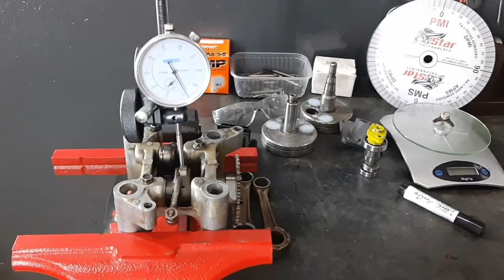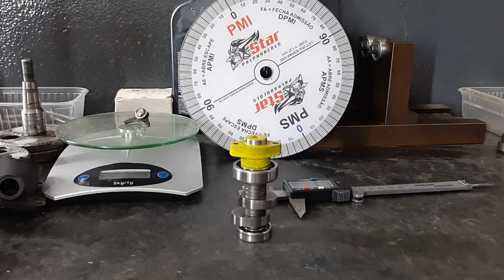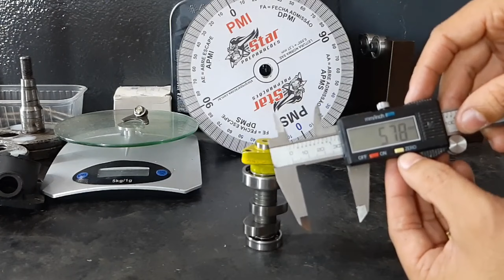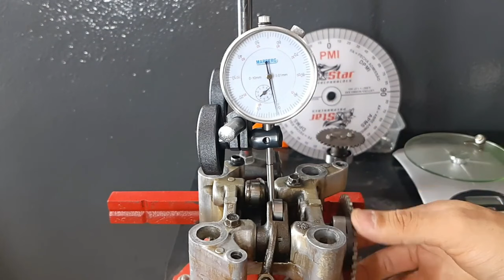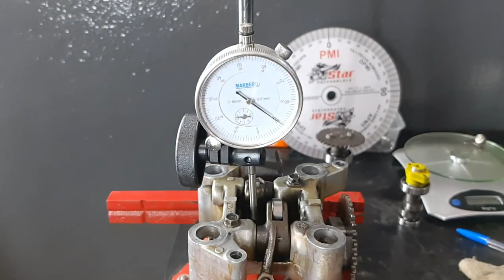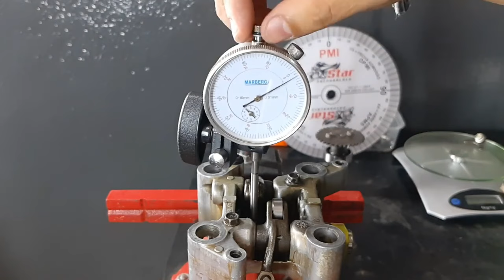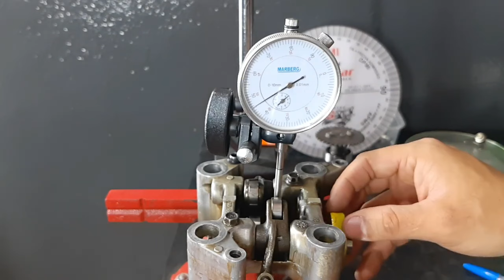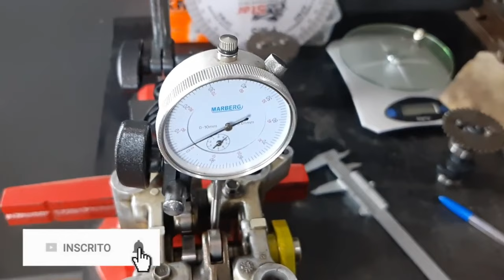Passo a Passo para Medir o Levante do Comando I Star Preparações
👇 Curso de Preparação de Motores 2 Tempos com R$200,00 de DESCONTO

👇 7 AULAS GRATUITAS de Preparação de Motores PARTICIPE AGORA!